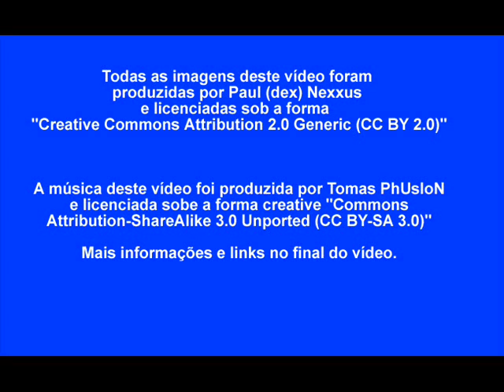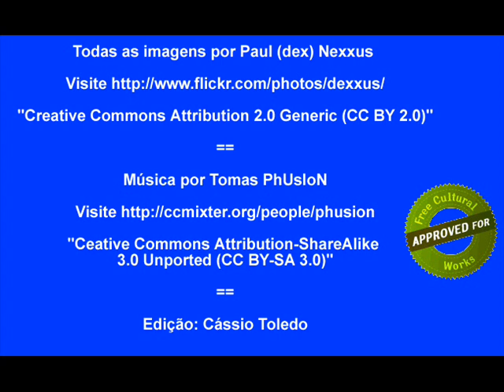Música Para Relaxar com Imagens Lindas do Mar e Montanhas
Vamos relaxar com esta bela música relaxante e imagens lindas de montanhas e mar. Ouvir música para relaxamento com imagens bonitas é uma ótima opção para descansar a mente. Esta música para relaxar a mente é para todo mundo, autorizo sua reprodução e modificação.

Todas as imagens por Paul (dex) Nexxus

Música por Tomas PhUsIoN